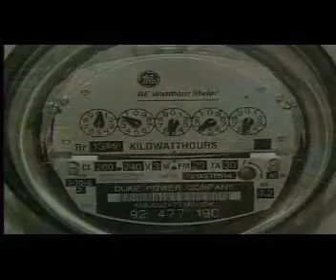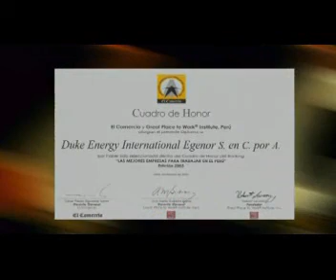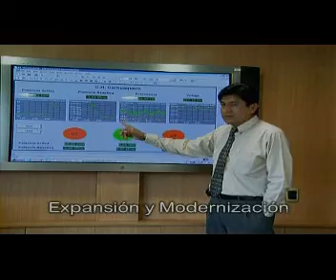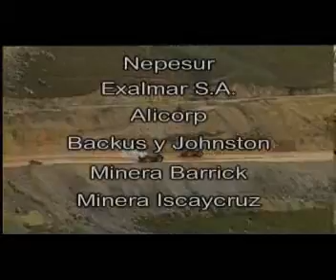Baella Cecilia ::E-MOVIE SAC:: Duke Energy - Perú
Duke Energy
Es una empresa multinacional, líder en generación eléctrica y transporte de gas natural, y la mayor productora de líquidos de gas natural en Norteamérica.